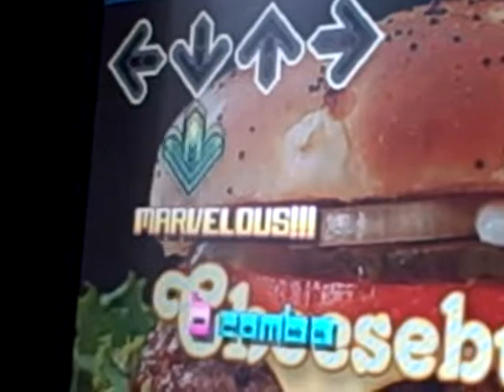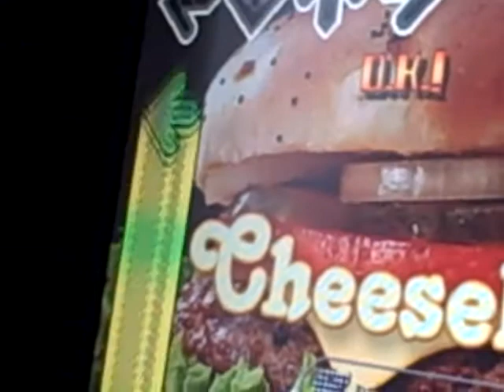step mania "cheeseburger" light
parker kinda stinks